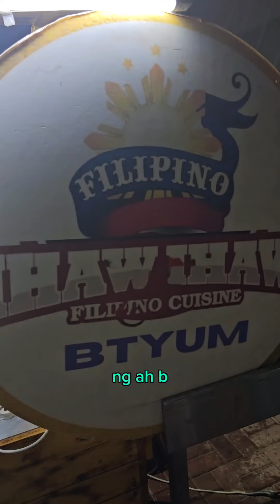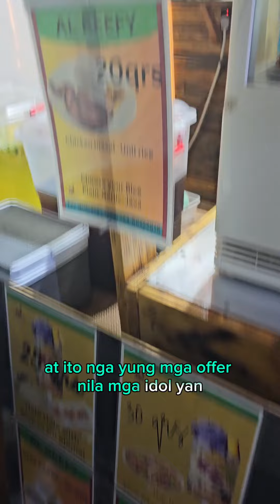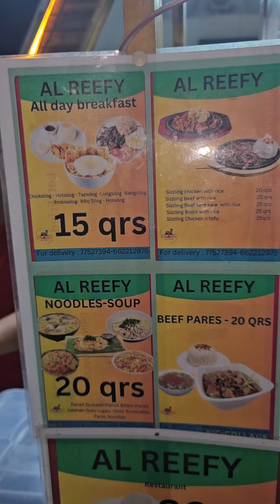unli filipino streetfood buffet alsaad doha qatar 2024